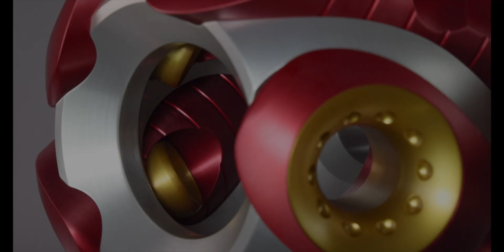Sculpture BB 462222312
A new major work by machinist sculptor Chris Bathgate